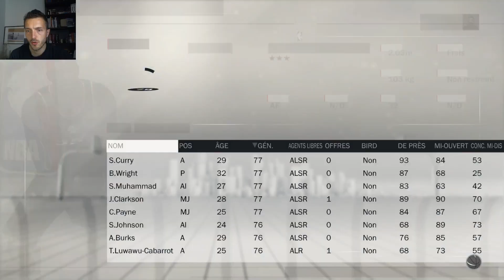NBA 2K17 : Soirée My GM Twitch avec les Spurs #3